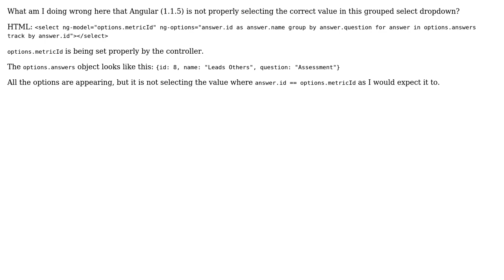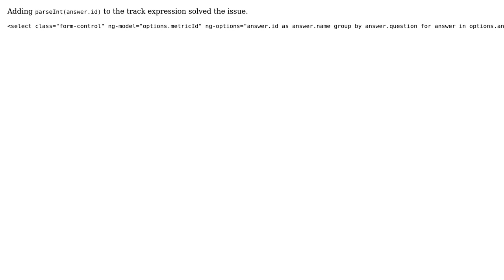ng-options trackby in group expression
With thanks & praise to God, and with thanks to the many people who have made this project possible! You are responsible for your own actions.